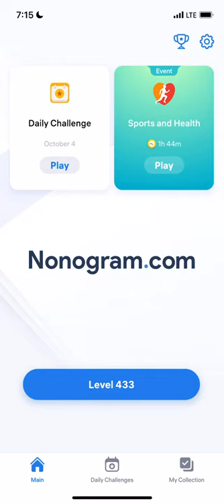Nonogram.com - Number Puzzle LEVEL 433